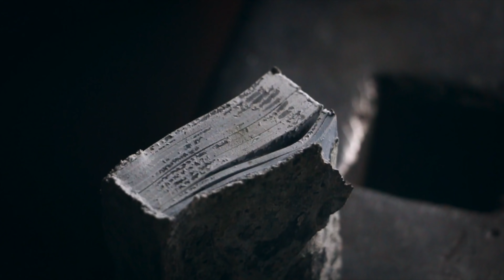Can You Forge Weld NIOBIUM??!!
Make sure to check out Sackin Metals if you need any of these types of materials.

Taking on the unknown challenge of trying to forge weld Niobium together in the forge. Its such a challenge because of the extremely high temperature that it melts at, (4500°F) along with trying to keep it from oxidizing. Hoping to try a combination of canister welding and purging it with argon. Watch the video to see how this all goes for me!

Click here to head to my Instagram page